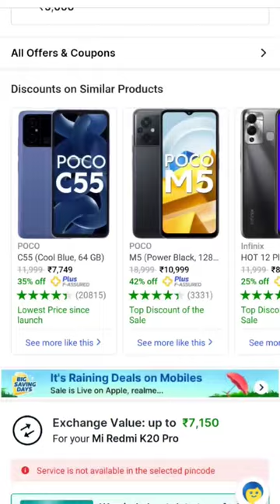Poco m5 at Rs:-8,099/- G99 processor 4gb ram 64gb rom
Best offer on poco m5 mediatek g99 processor 4gb ram 64gb rom 5000mah battery 90hz refresh rate display at Rs:-8,099/-  with 10% instant discount on kotak mahindra bank credit card grab the deal product available in Flipkart shopping app

Buying link:-

Offer is now live 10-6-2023

The prices of the products featured in my YouTube channel are subject to change at any time. I cannot guarantee that the prices will remain the same for any period of time. If you are interested in purchasing a product, I recommend that you do so as soon as possible.

I am not responsible for any price increases that may occur after the date of this video. I am also not responsible for any errors or omissions in the information provided in this video.